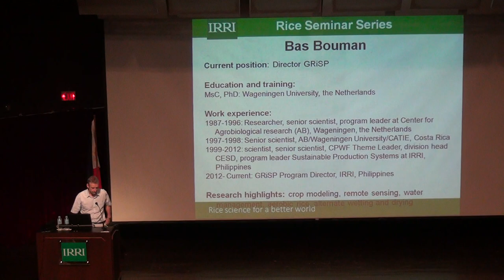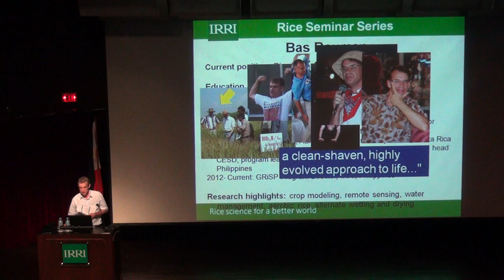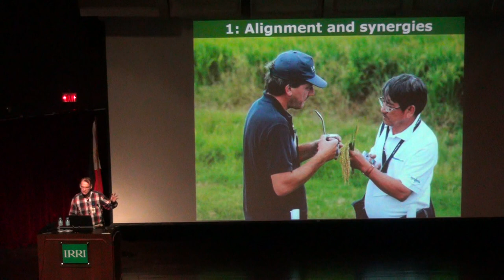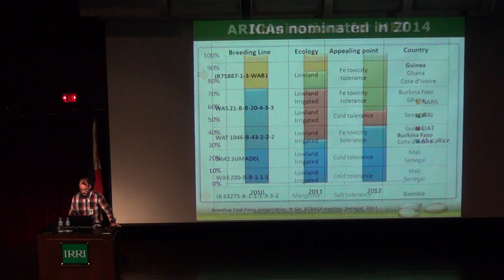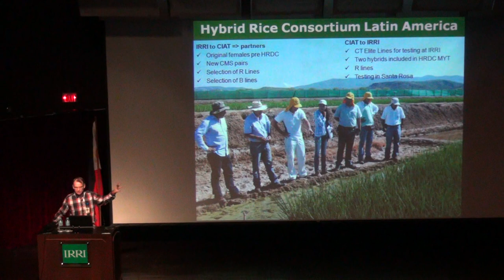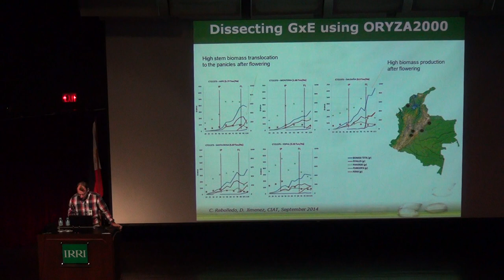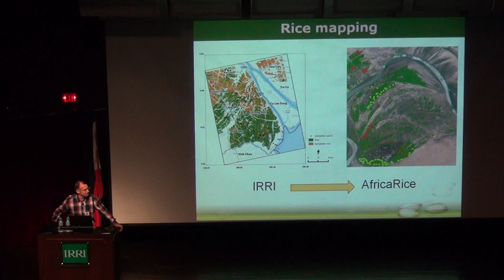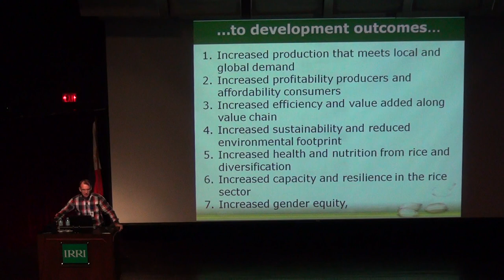1. Seminar by Bas Bouman: GRiSP--does it meet expectations? Pt 1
The CGIAR Research Program (CRP) for Rice, known as the Global Rice Science Partnership (GRiSP; is a partnership coordinated by six research-for-development organizations that bring together more than 900 partners from the academic, public, private, and civil society sectors with a stake in the rice development sector.

GRiSP was launched in 2010 and is coordinated by three members of the CGIAR Consortium—IRRI the lead institute), AfricaRice and CIAT three other leading agricultural agencies with an international mandate and a large portfolio on rice—Cirad, IRD, and JIRCAS. GRiSP was approved as a CRP for 5 years, from 2011 to 2015.

As the beginning of GRiSP’s fifth year draws near, GRiSP director Bas Bouman and management team took stock of the achievements of GRiSP so far and started the process of looking ahead toward the development of GRiSP Phase II. In this seminar, Dr. Bouman presents GRiSP achievement highlights by asking the questions: What is the value added by GRiSP and what is it doing differently? He also presented areas where GRiSP can be strengthened in the remaining years (2015 and an extension year, 2016), and kicked off the planning process for the development of GRiSP Phase II.